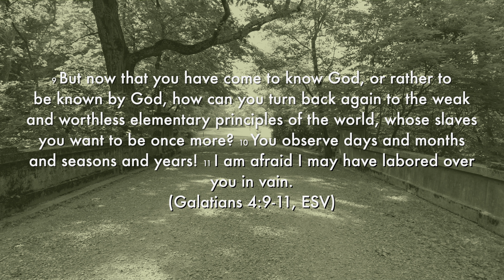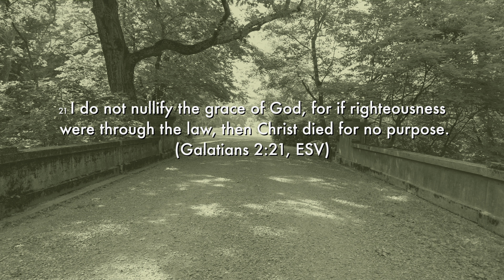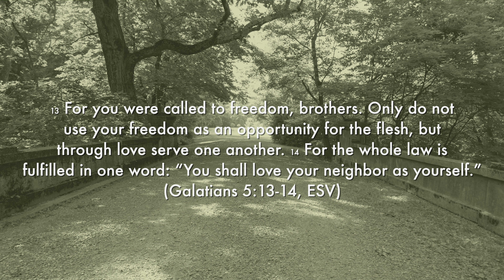Do You Feel Enslaved To Sin? | Wednesdays in the Word S3E5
Do you feel like you are on an island?  Like you keep coming back to your sin?  On this episode of Wednesdays in the Word, Noah explores what Paul has to say about this as we continue through the book of Galatians.